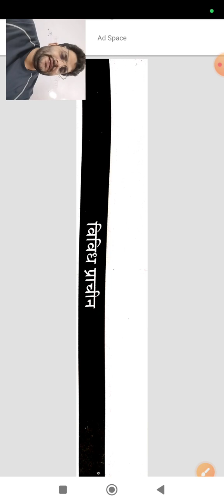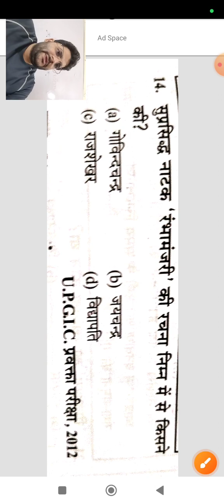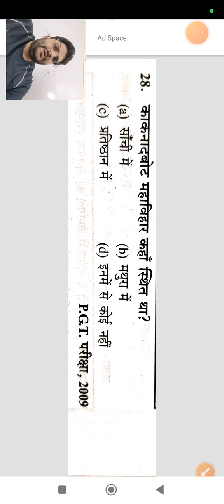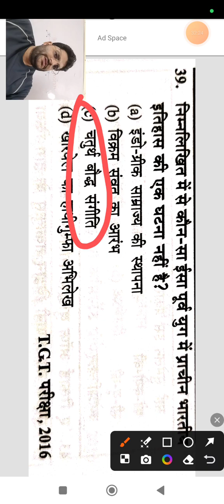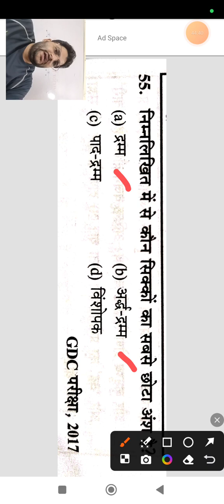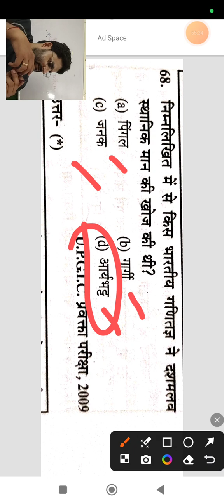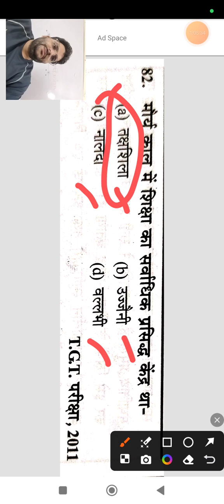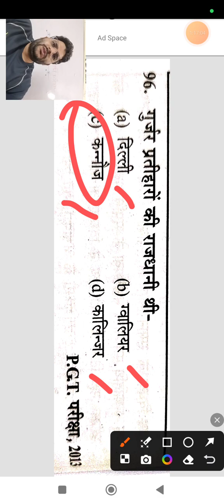प्राचीन इतिहास -विविध प्रश्न, प्रैक्टिस सेट -14, कृपया चैनल को सब्सक्राइब कर लीजिए।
टीजीटी, पीजीटी, एलटी, हायर, यूजीसी नेट, बैंक, रेलवे, एसएससी और अन्य परीक्षाओं से संबंधित महत्वपूर्ण क्लास फ्री।
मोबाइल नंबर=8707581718